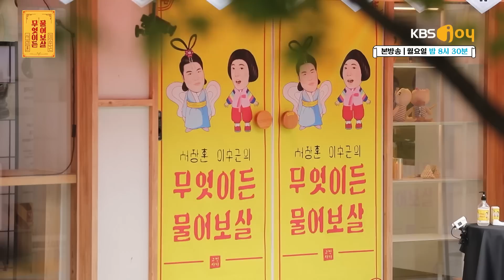“초6 댄스 동아리를 잘 이끌어 나가고 싶어요” [무엇이든 물어보살 181화]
무.물.보를 찾아온 13살 댄스 동아리의 삐약이 간부들
연습하잔 말 무시하고, 장난만 치는 말썽꾸러기 부원들이
내 몸처럼 컨트롤 되지 않아 답답하기만 한데...
초보 간부들과 동아리를 위해 보살들이 내린 묘책은?